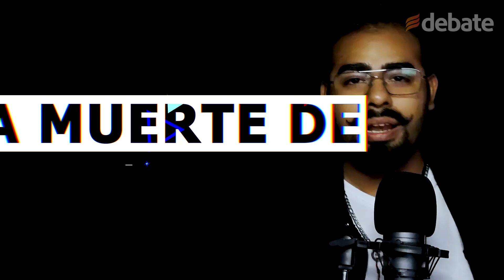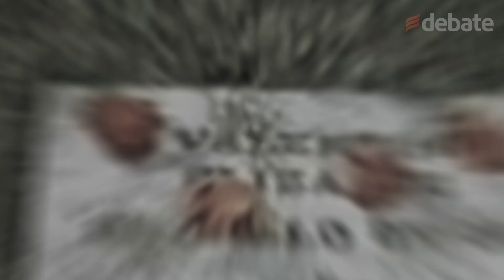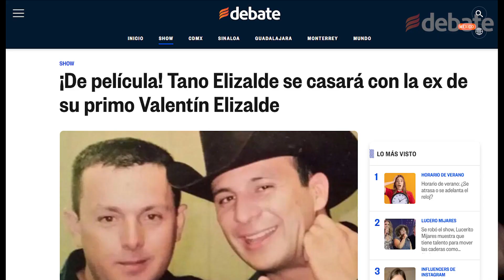🎼🎻LAS MUERTES MÁS SONADAS DEL REGIONAL MEXICANO: El asesinato de Valentín Elizalde 🎻🎼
La muerte de Valentín Elizalde sigue provocando dolor e interrogantes entre sus miles de seguidores. Así fue como ocurrió el asesinato del El Gallo de Oro.